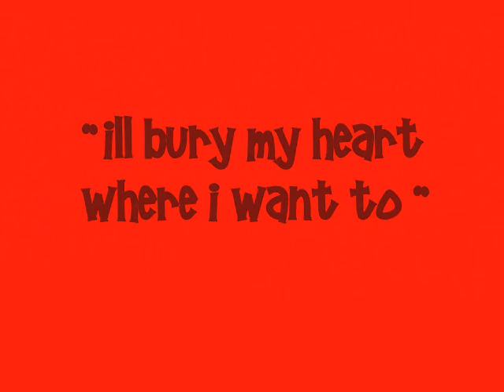I'll bury my heart where I want to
The title explains all.